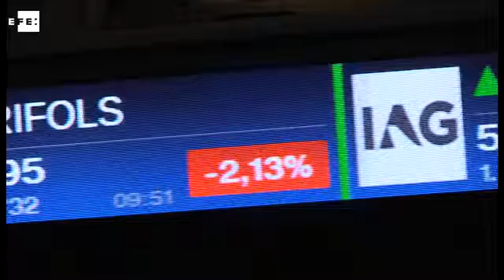La Bolsa supera los 9.200 puntos a la espera de la Reserva Federal de EEUU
Madrid, 13 dic (EFE).-El principal indicador de la Bolsa española, el Ibex 35, superaba el nivel de los 9.200 puntos (9.213 puntos) pocos minutos después del inicio de la sesión, al sumar un 0,30% y a la espera de que mañana la Reserva Federal de Estados Unidos (FED) anuncie una subida en los tipos de interés.